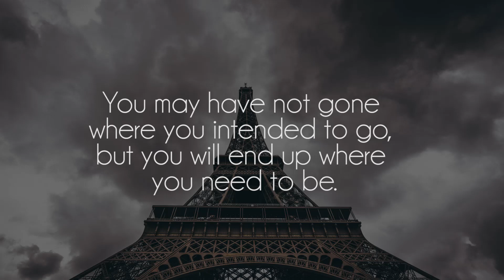Julian Avila - cloudzz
Another awesome song by Julian Avila, show him some support on souncloud!